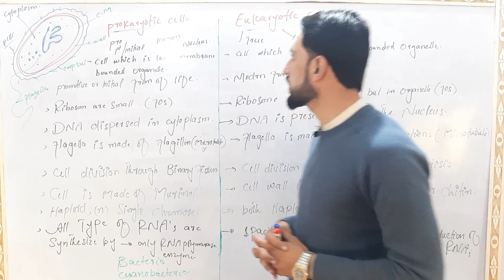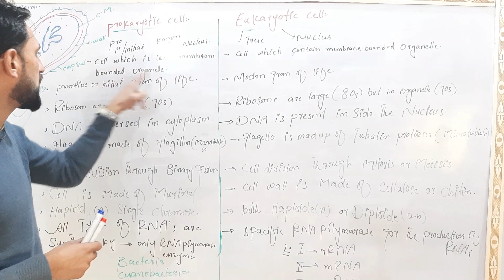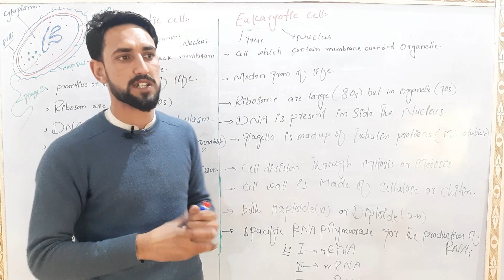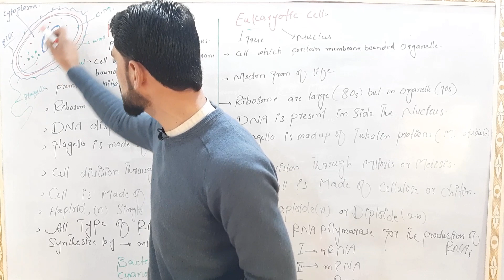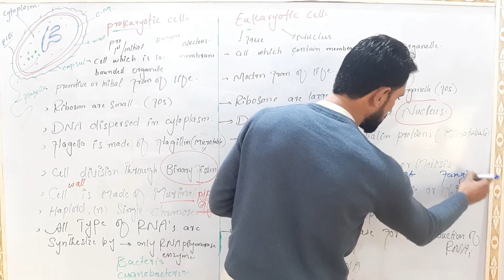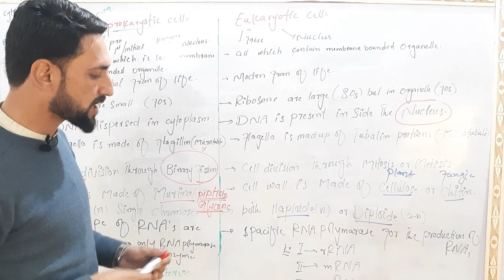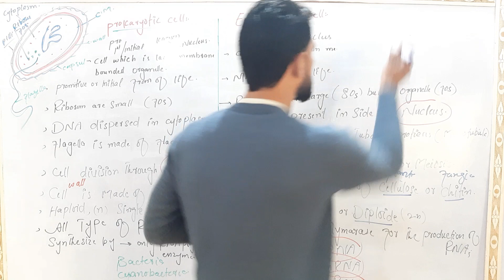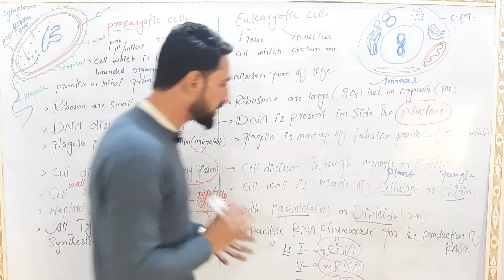Prokaryotic and Eukaryotic cell / differences and similarities/1styear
cell types prokaryotic and eukaryotic